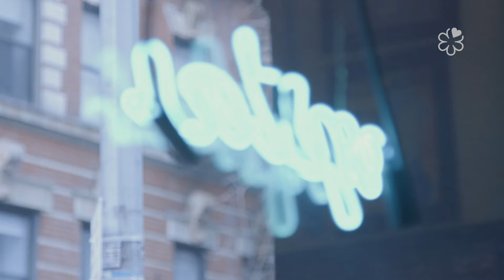MICHELIN Employee of the Month: Blue Ribbon Brasserie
The MICHELIN Guide US Employee of the Month: Blue Ribbon Brasserie